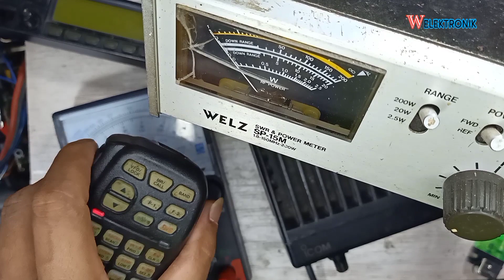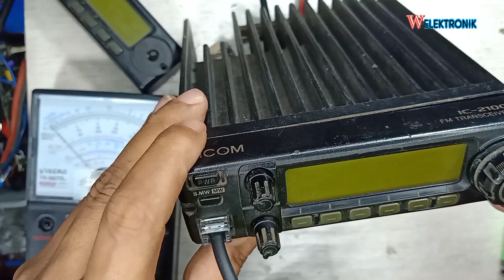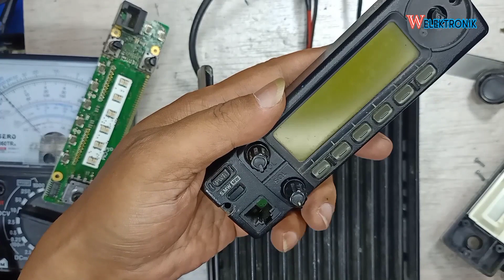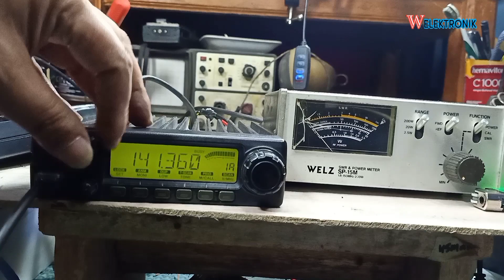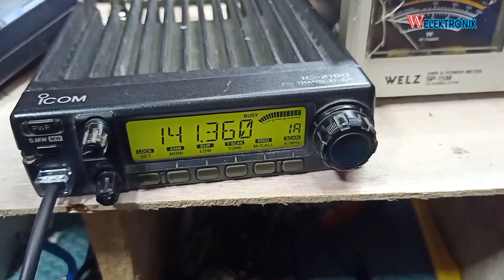icom ic 2100 mati over voltage 20 volt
spesifikasi rig icom ic 2100
harga icom ic 2100
final icom ic 2100
cara setting icom ic 2100
radio vhf icom ic 2100
icom ic 2100 manual
icom ic 2100 specs
icom ic-2100 for sale
icom ic-2100 mods
icom ic-2100 antenna
icom 2100 bekas
ht icom 2ga
ht icom 2gxat
ht icom 2gat
icom ic-2100h manual español
icom ic-2100 fm transceiver
icom ic-2100h specifications
icom ic-2100h software
icom ic 2100h price
icom ic-f2100d
icom 2100h
lcd icom 2100
manual icom ic 2100
service manual icom ic 2100
icom ic-2n
icom ic-2100 price
icom ic-2100h programming
icom ic-2100h programming software
icom ic-2100 reset
icom ic-2100 review
icom ic-2100 rigpix LM
icom ic-2100 h rigpix
icom ic-2100h specs
icom ic 02n
icom ic2n
icom ic-2300h
skema icom 2100
icom ic-7200